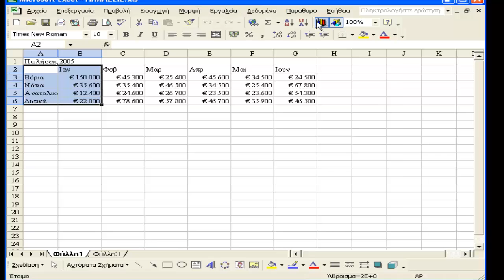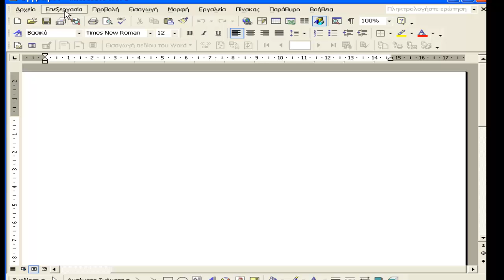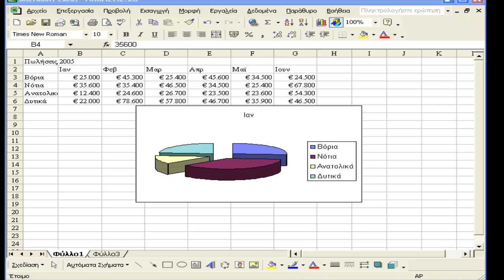How to Excel link to word expert 17 σύνδεση γραφήματος με Word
link to word σύνδεση με word
όλα τα μαθήματα για το excel